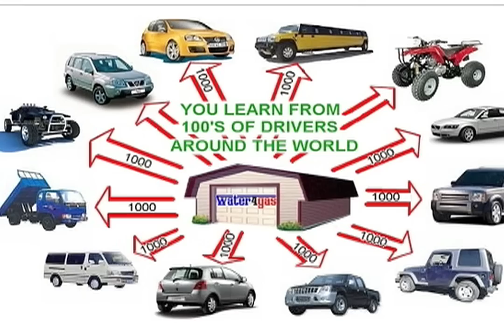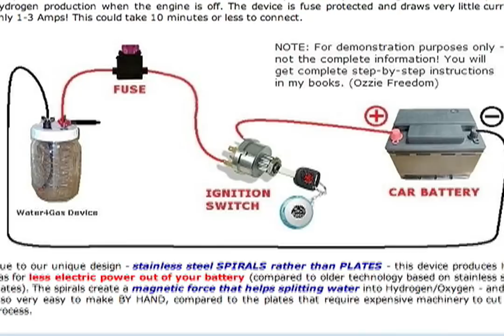Hidrógeno En Demanda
Este es un bricolaje asombroso modo de aumentar la eficacia de combustible de su coche y ayudar al ambiente al mismo tiempo. Si le gustara saber más, vaya a 41future.net